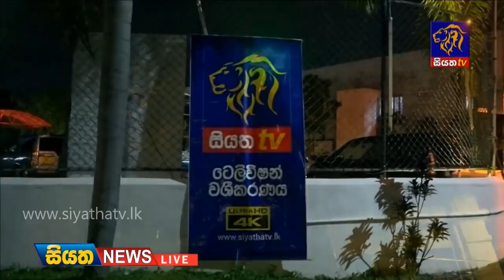Siyatha News | 06.00 AM | 08 – 12 – 2019